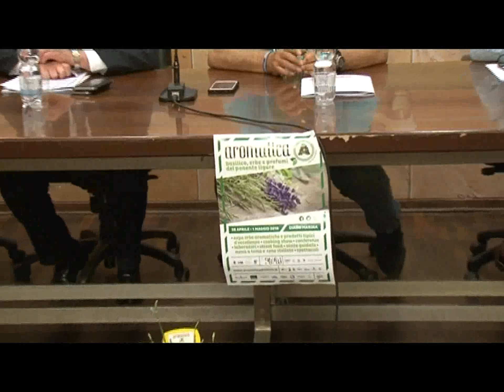GLI ALBERGATORI DIANESI GUARDANO CON SPERANZA AD AROMATICA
Dal 28 Aprile al 1 Maggio Diano Marina si trasforma nella vetrina delle produzioni tipiche, torna infatti Aromatica,la rassegna dedicata a basilico, erbe e profumi del ponente ligure.